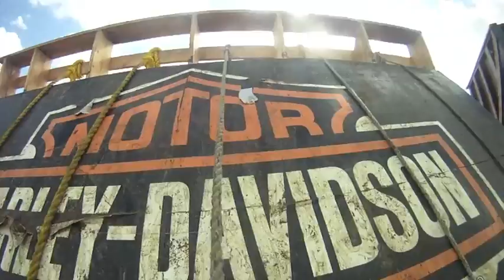Badass Snowball Bash (Full Race) - 2013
- With over 5 miles of insanity, the Badass Snowball Bash which was hosted at the Redneck Yacht Club in Punta Gorda, Florida was like the crazy, intense, lunatic of an Uncle who only visits for the holidays. This well-organized event presented some interesting holiday themed obstacles such as "Santa's Sack", "Don't Drop the Ornament", the "Chimney Sweep", and even SNOW, yup. snow in Florida, I was pretty excited!

Video by: Coach Arnel Banawa
P90X Coach, Internet Entrepreneur, OCR Athlete and Blogger